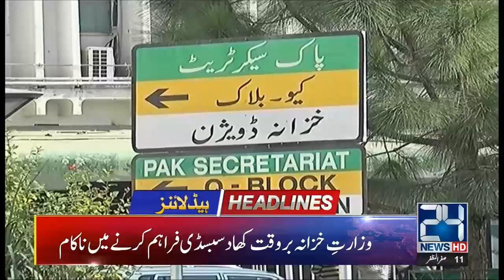News Headlines | 7:00pm | 10 Oct 2019 | 24 News HD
24 News HD is one of the leading news channels of Pakistan bringing you the latest current affairs from Pakistan and around the world.  Watch Najam Sethi Show on 24 News HD Official YouTube Channel.  Live National Assembly and Senate Session.